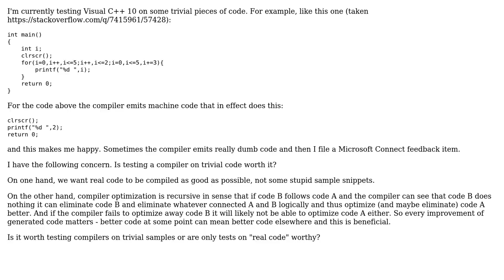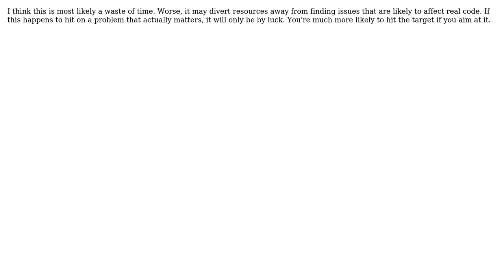Software Engineering: Is it worth evaluating compiler optimization on trivial cases?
With thanks & praise to God, and with thanks to the many people who have made this project possible! | Content (except music & images) licensed under CC BY-SA | Music | Images & others | With thanks to user S.Lott user sharptooth user Mike Dunlavey user David Schwartz and the Stack Exchange Network Trademarks are property of their respective owners. You are responsible for your own actions.